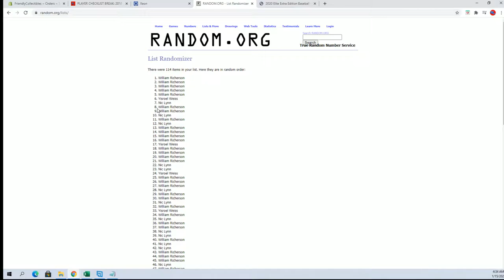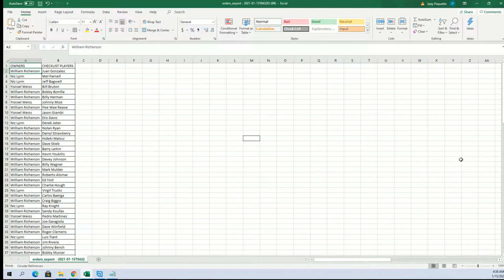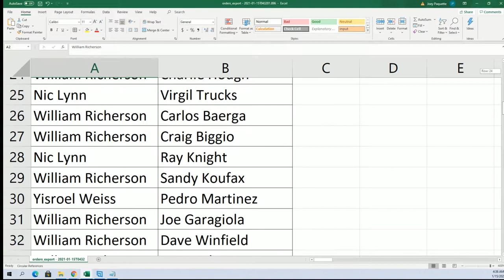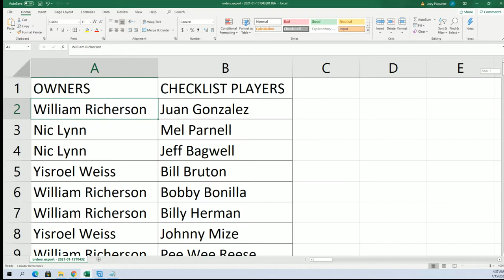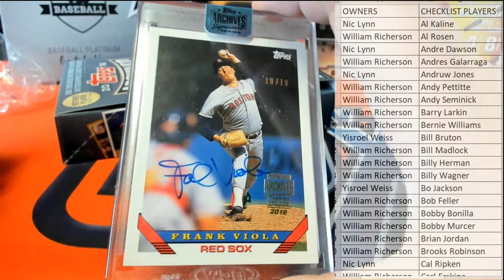2018 Topps Archives Siganture Series Retired Player Edition 18TPSARCHSEP105